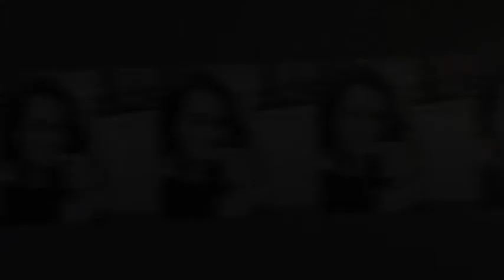Jeweled Valentine Rice 🍚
Jeweled rice dish is a mix of rice with dry fruits.

The ingredients you'll need:
Rice
Dried cranberries
Dried plums
Golden dry raisins
Sultana raisins
Dry cherries
Onions
Potatoes (optional)